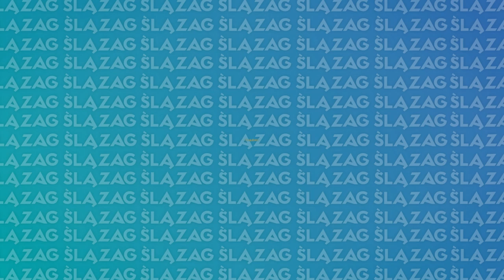Program dla Śląska i Zagłębia. Arkadiusz Chęciński, Mariusz Wołosz, Kazimierz Karolczak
Największe miasto w Polsce: czy takie powstanie kiedyś na Śląsku i w Zagłębiu? Arkadiusz Chęciński, prezydent Sosnowca, Mariusz Wołosz, prezydent Bytomia oraz Kazimierz Karolczak, przewodniczący Górnośląsko-Zagłębiowskiej Metropolii odpowiadają na pytania Marcina Zasady. Debata w redakcji portalu ŚLĄZAG w ramach cyklu "Program dla Śląska i Zagłębia".